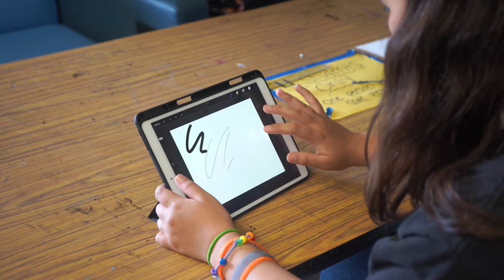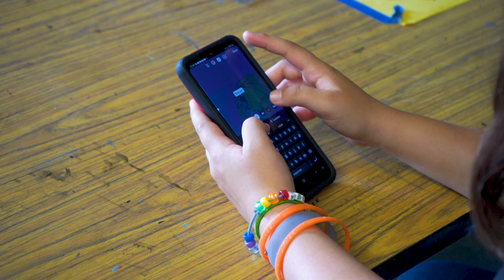Going from Paints to Pixels | HIKI NŌ on PBS HAWAIʻI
A Hilo High School student shares how she learned to take her art to new digital heights in this Student Reflection for HIKI NŌ on PBS Hawai‘i.